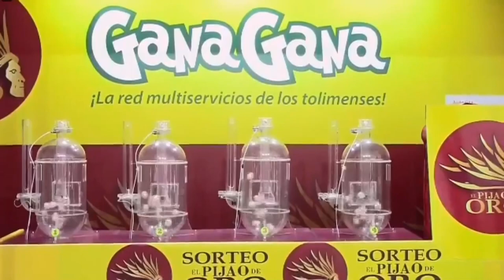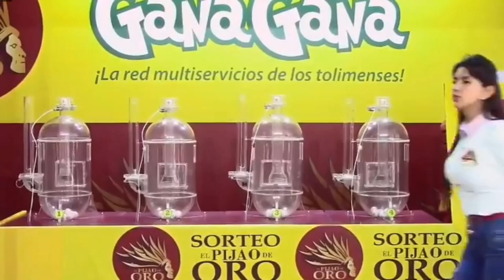PIJAO DE ORO Resultado del Lunes 17 de enero del 2022 ✅🥇🔥💰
Hola buenas tardes, te presentamos los resultados de las loterías y chances en Colombia, vamos con el Resultados del Chance Pijao de Oro del Lunes 17 de enero de 2022.